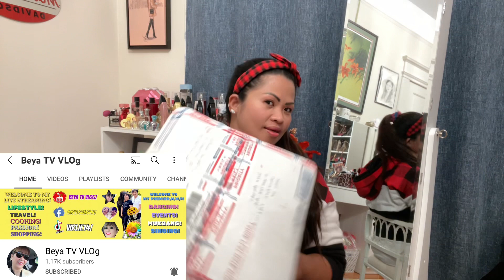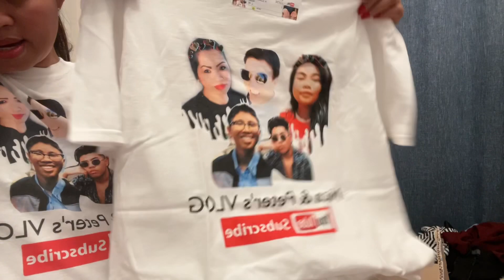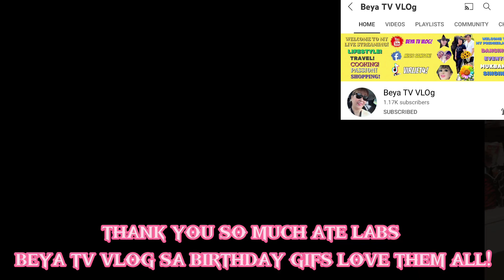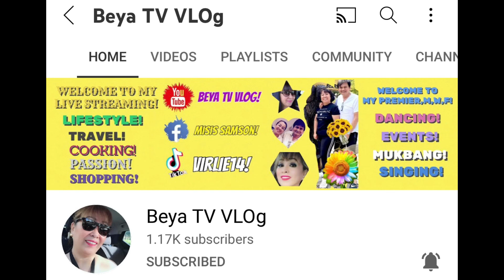MY NAGPADALANG BOX, SINO? SAAN GALING? AT ANO ANG LAMAN?!